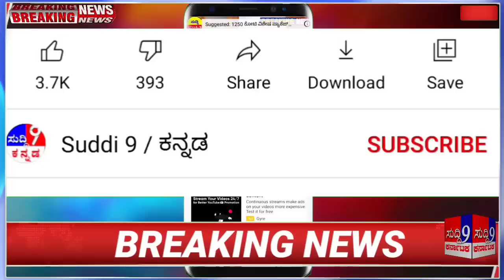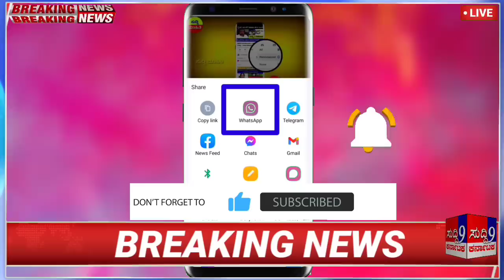ರಾಜ್ಯದಲ್ಲಿ ಉಚಿತ ಬಸ್ ಪ್ರಯಾಣ ಘೋಷಣೆ! ಇವರಿಗೆ 2000 ಹಣ ಜಮಾ! ಡಿಕೆ ಶಿವಕುಮಾರ್ ಹೇಳಿಕೆ! ಕಾಂಗ್ರೆಸ್ ಗ್ಯಾರಂಟಿ 2023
ಉಚಿತ ಬಸ್ ಪ್ರಯಾಣ ಘೋಷಣೆ! ಇವರಿಗೆ 2000 ಹಣ ಜಮಾ! ಡಿ.ಕೆ ಶಿವಕುಮಾರ್ ಹೇಳಿಕೆ! ಕಾಂಗ್ರೆಸ್ ಗ್ಯಾರಂಟಿ.!

 ಬಜರಂಗದಳ ಸಂಘಟನೆ ಬ್ಯಾನ್ ವಿಚಾರದ ಬಗ್ಗೆ ಸುದ್ದಿಗಾರರು ಪ್ರಶ್ನೆ ಕೇಳುತ್ತಿದ್ದಂತೆಯೇ ಸಚಿವ ಬಿ.ಝಡ್ ಜಮೀರ್ ಅಹಮದ್ ಖಾನ್ ಅವರು ಯಾವುದೇ ಪ್ರತಿಕ್ರಿಯೆ ನೀಡದೆ ಕೈ ಮುಗಿದಿದ್ದಾರೆ.

ಸಚಿವರಾದ ಬಳಿಕ ಮೊದಲ ಬಾರಿಗೆ ಇಂದು ತುಮಕೂರಿನ ಸಿದ್ಧಗಂಗಾ ಮಠಕ್ಕೆ ಸಚಿವ ಜಮೀರ್ ಅಹಮದ್ ಖಾನ್ ಭೇಟಿ ಲಿಂಗೈಕ್ಯ ಡಾ.ಶಿವಕುಮಾರ್ ಸ್ವಾಮಿಗಳ ಗದ್ದುಗೆ ದರ್ಶನ ಪಡೆದರು.

ಬಳಿಕ ಸುದ್ದಿಗಾರರೊಂದಿಗೆ ಮಾತನಾಡಿದ್ದಾರೆ.

ಜಮೀರ್ ಅಹಮದ್ ಡಿಸಿಎಂ ಆಕಾಂಕ್ಷಿ ಆಗಿದ್ರಾ ಎಂಬ ಸುದ್ದಿಗಾರರ ಪ್ರಶ್ನೆಗೆ, ನಾನು ಡಿಸಿಎಂ ಆಕಾಂಕ್ಷಿಯಾಗಿರಲಿಲ್ಲ. ಈಗ ಕೊಟ್ಟಿರುವ ಖಾತೆ ನನಗೆ ತೃಪ್ತಿ ತಂದಿದೆ. ಮುಖ್ಯಮಂತ್ರಿಗಳು ಬಡವರಿಗೆ ಸೇವೆ ಮಾಡಲು ಅವಕಾಶ ಮಾಡಿಕೊಟ್ಟಿದ್ದಾರೆ. ಬಹಳ ಖುಷಿ ಇದೆ ನನಗೆ ಎಂದು ಹೇಳಿದ್ದಾರೆ.

ಉಚಿತ ಗ್ಯಾರಂಟಿ ಕಾರ್ಡ್ ಜಾರಿ ವಿಚಾರದ ಕುರಿತು ಪ್ರತಿಕ್ರಿಯೆ ನೀಡಿದ ಅವರು, ನೀವು ಮಾಧ್ಯಮದವರು ಜಾಸ್ತಿ ಆತುರ ಬಿಳ್ತಿದ್ದೀರಾ. 5 ಉಚಿತ ಗ್ಯಾರಂಟಿ ಯೋಜನೆಗಳನ್ನು ಹೇಳಿದ್ದೇವೆ‌. ಮೊದಲ ಕ್ಯಾಬಿನೆಟ್ ಮೀಟಿಂಗ್ ನಲ್ಲಿ ಅಪ್ರುವಲ್(ತಾತ್ವಿಕ ಅನುಮೋದನೆ) ಮಾಡಿದ್ದೇವೆ. ಇದನ್ನ್ನನು ಹೇಗೆ ಜಾರಿ ಮಾಡಬೇಕು ಅಂತ ಸಂಬಂಧಪಟ್ಟ
ಅಧಿಕಾರಿಗಳ ಜೊತೆ ಮುಖ್ಯಮಂತ್ರಿಗಳು ಚರ್ಚೆ ಮಾಡ್ತಿದ್ದಾರೆ ಎಂದು ಸಚಿವ ಜಮೀರ್ ತಿಳಿಸಿದ್ದಾರೆ.

ಸುದ್ದಿ 9